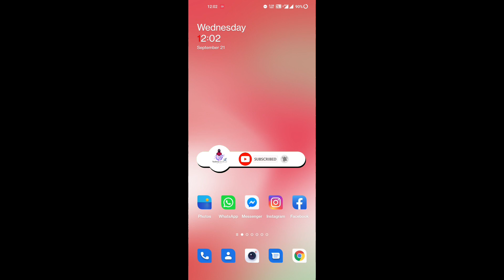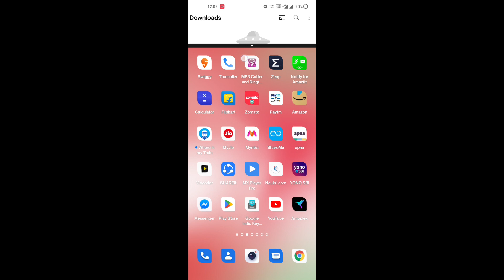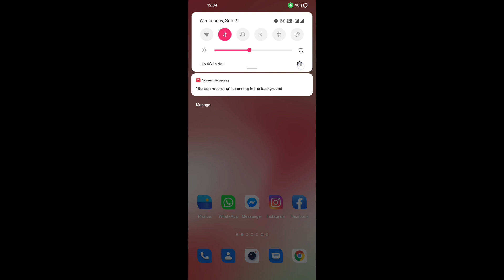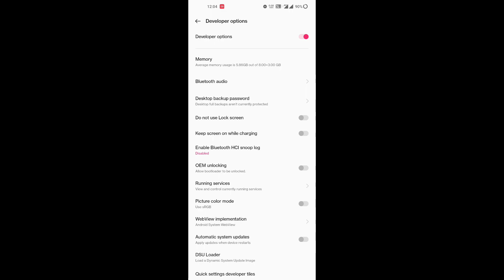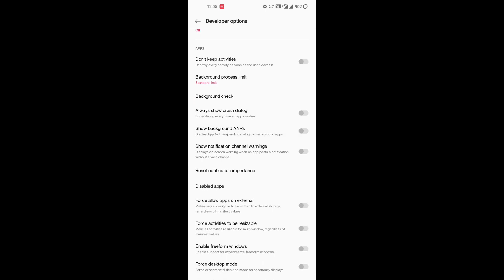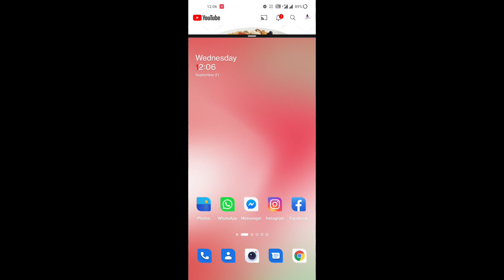OnePlus Nord CE 2 5G Android 12 Split Screen || How to Enable Split Screen with Whatsapp, Instagram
About this video:- Hello dosto maine is video main maine
OnePlus Nord CE 2 5G Android 12 Split Screen || How to Enable Split Screen with Whatsapp, Instagram के  bare main बताया है

Please हमारे चैनल को Subscribe Like और Share करें जिससे आने वाली टेक्नोलॉजी से जुड़ी हुई नई टिप्स एंड ट्रिक्स के बारे में आपको अपडेट्स मिलती रहे जिसका नाम है  Techno world with Ashish...😎

Don't Forget Bell 🔔 Notification For Tech Videos 🎥

(₹24,999)Features & details

• 65W SUPERVOOC – Accelerated charge velocity shall rocket the 4500mAh battery to a day's power in 15 minutes. Certified by TÜV Rheinland, one shall “Charge & Play” with absolute peace of mind.

• Mediatek Dimensity 900 – Powered by a 5G enabled, octa-core monster of a chipset that’s tad more powerful than previous CE, consider this the “Best in class” daily driver for entertainment with its “dragon-slaying” power efficiency, thermal control and support for Wi-Fi 6

• 6.43 inch, 90Hz FHD+ AMOLED Display – Shielded by Corning Gorilla Glass 5, scroll, swipe, and enjoy all your entertainment effortlessly on this HDR10+ certified, OnePlus-worthy display.

• AI-infused Triple Camera – This amazing camera setup comprises of a 64MP main sensor, 119° wide-angle and a 16MP selfie shooter. Powered by inhouse algorithm, imaging in badly or unevenly lit environments shall become so much easier.

• All Flexible – The OnePlus Nord CE 2 is equipped with triple card slots, meaning you have the flexibility to go dual SIM, with an additional micro SD that allows for up to 1TB extendable storage. Also, this phone has a 3.5mm headphone jack.

• Designed by OnePlus – Coming in at 7.8mm thick, weighing 173g, this is THE slimmest OnePlus phone yet, since the 6T.

• OnePlus Quality – Powered by the most stable version of OxygenOS 11, based on Android 11, this device is easily futureproof, boasting 2 Years of Android version updates and 3 years of worth of security patches via OTA.

• Connector type: usb type c